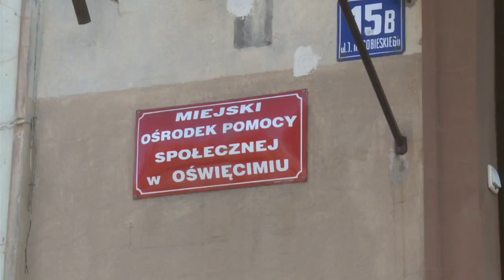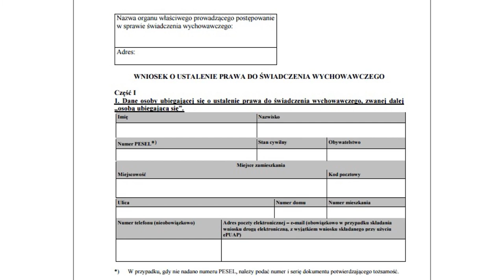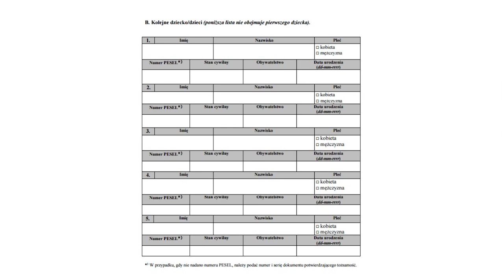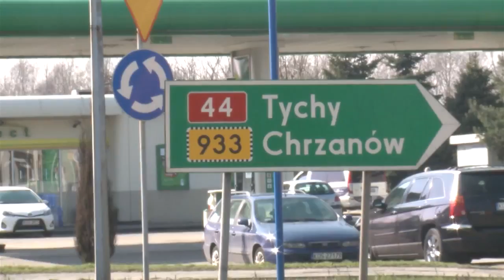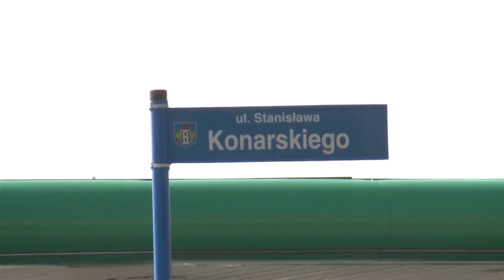Wieści z Ratusza 18.03.2016 TVK HD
źródło:
um.Oświęcim